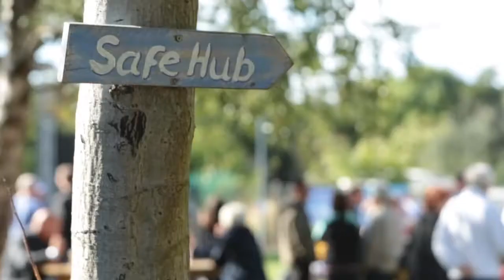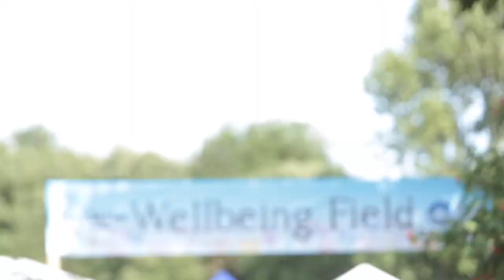Bootle Musical Festival 2018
Warning! May give you a case of the post-festival blues!